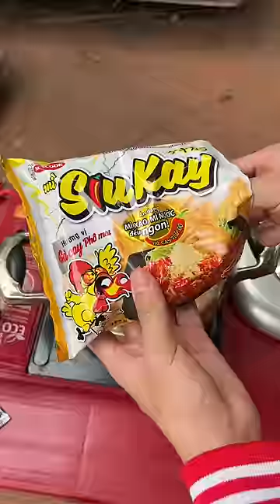Khải Cà Khịa thực hiện thử thách ăn mì siêu cay